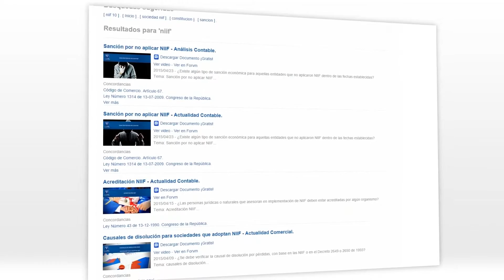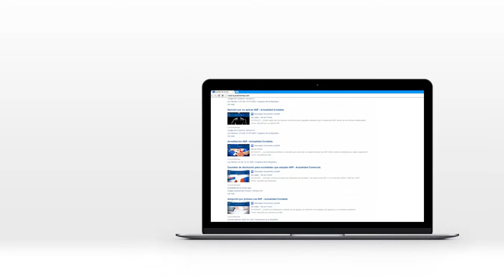Obligaciones laborales cubiertas con acciones de pago. SuperSociedades. [Derecho Comercial]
Tema: Sociedad por Acciones Simplificada,  Emisión de acciones en una S.A.S., Obligaciones laborales en una S.A.S. en liquidación.

La Superintendencia de sociedades en reciente pronunciamiento afirmó que en caso de que existan acciones emitidas y no entregadas al trabajador, éstas no podrían formar parte del patrimonio a liquidar, por las siguientes razones...